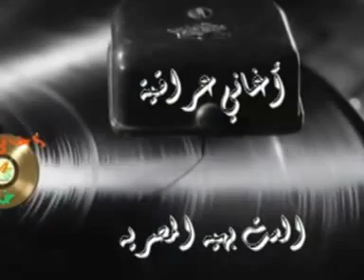يا جواهر يا عنب يا لون الكهرمان - الست بهيه المصريه